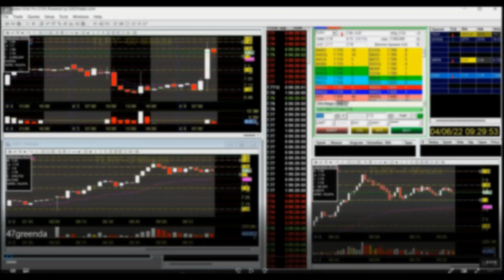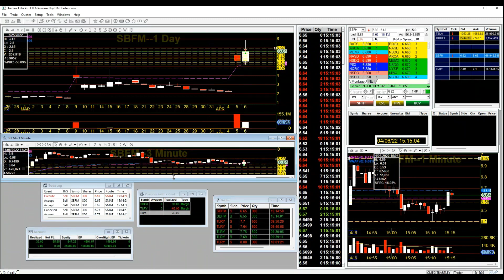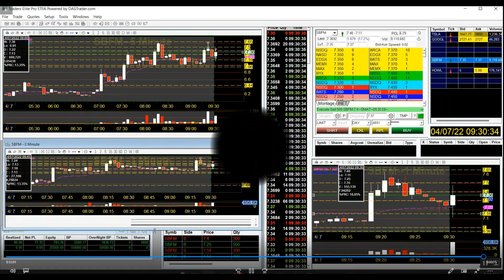Live Day Trading Recap | CMEG | Green Day | Small Cash Account | Ep.14 | $SBFM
What's up my traders. In today's live day trading recap video I got a green day.  I traded $SBFM. This is a live account.